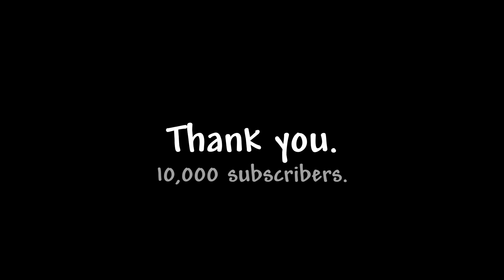Thank you.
I never thought I'd get this far